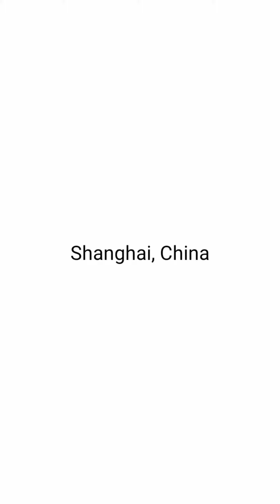Kuya Mond in Shanghai, China